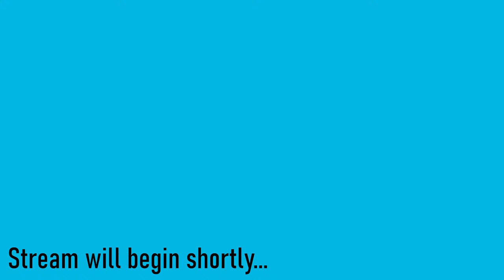4/7/2024 AM Bible Study & Worship Service Sermon by Rick Kenyon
Any question we have, we don't preach or teach what we feel is the truth. We go to the Bible for answers instead.
We simply try to live how the Bible says to live, and we try our best to emulate the way that the 1st century Christians worshiped and acted. We also try our best to emulate Jesus in his teachings and actions.
We hope you were able to learn something as we share a message from God's word.